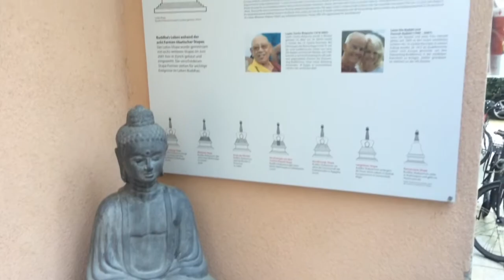Panas News. Stupa Tour 2016. Trailer.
Stupa Tour 2016
   Друзья из Украины, которых объединяет общий взгляд, общие практики и Лама Оле Нидал школы тибетского буддизма Карма Кагью, посетили основные ступы в Европе. Эти ступы были построены в основном с благословения и по рекомендации Лопен Цечу Ринпоче и Шераба Гьялцена Ринпоче.
    Поле сил этих ступ настолько важно, что они создают благоприятные условия для развития сочувствия всех существ.

   Friends from Ukraine, united by a common view, common practices and by Lama Ole Nydhal of the Tibetan buddhist school Karma Kagyu, have visited main stupas in Europe. These stupas were build mainly with blessing and recommendations of Lopon Tsechu Rinpoche and Sherab Gyaltsen Rinpoche.
   After power of these stupas it is very important that they create favorable conditions for the developing of compassion of all beings.